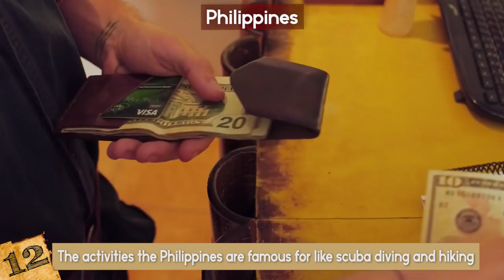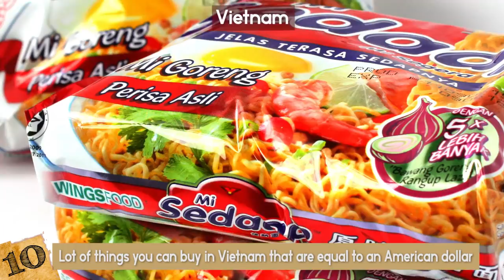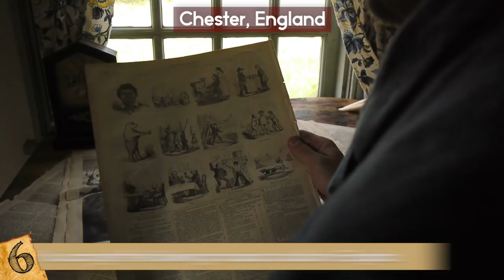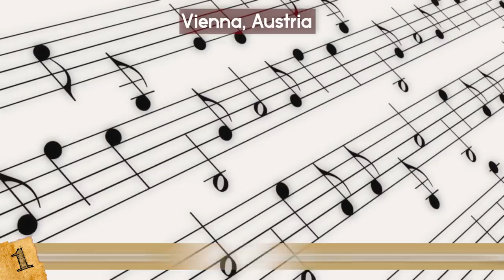What 1$ Can Buy You Around The World!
Check out what 1$ can buy you around the world! From cheap meals to other food and cool items, this top 10 list of things that cost 1 dollar is a great start to save money while traveling!

13.) Hungary
Hungary is known to be one of the cheapest travel destinations in the world. You can get a hotel room for as little as $14, a liter of mineral water at a store for .60 cents, and a whole bottle of wine for $1! Hungary joined the EU in 2004, but it still uses its own currency, the Forint which is about 250 Forint to a dollar right now. Shopping at the market you can get all kinds of alcohol for a dollar, and about ½ a liter of beer for about $0.65. It all depends on what kind of wine you are buying!
You can also get a large baguette, a kilo of seasonal fruit, and a coffee with a pastry.

12.) Philippines
Of course, if you want to enjoy all the activities the Philippines are famous for like scuba diving and hiking up a volcano then of course you have to pay for it. But, there are also many things you can get for $1 which equals about 49 Philippine pesos.
In Cebu, you can get about a half hour foot massage for an American dollar. Cebu is the most densely populated island in the Philippines and is one of the most prosperous regions in the country, with a growth rate of 8.8%. Cebu draws almost two million tourists a year. In fact, the foot massages in Cebu are so popular that there are many places you can get one, or several throughout the day because they are so cheap!
You can also see a movie, get some fried fish snacks, buy 4 liters of drinking water, and 3 lbs (1.3 kg) of rice.

11.) Colombia
The cheapest thing you can get in Colombia is the food! Right now $1 is about 3,000 pesos which can easily get you a cup of coffee or an arepa with sugar cane tea! Depending on the place, there are local restaurants where you can get a whole menu for $1 or $1.75 that includes unlimited fresh squeezed juice, soup, a carb overload of pasta, rice, plantain, and potatoes with chicken or meat. Even at high end restaurants it is almost impossible to spend more than $50 per person since filet mignon is only about $10. It seems that Colombia has not really been discovered by tourists yet so the prices are still affordable. I went horseback riding up a mountain in a national park to the top where there is a place called the hummingbird house. The 5 hour ride including a guide was only $40.

10.) Vietnam
There are a lot of things you can buy in Vietnam that are equal to an American dollar. For example a DVD, certain meals (depending on the restaurant), a hat, 3 pairs of sandals, and 5 instant noodle packages.
If you are willing to spend more, then you can visit some of their more beautiful sites. And this would definitely be worth it as Vietnam is known to be exotic and beautiful with its green landscape and small villages. Some of the best attractions to see in Vietnam are Ha Long Bay, which many visitors state is a magical place, like something right out of a movie. Another attraction is Hoi, an Ancient Town which offers a breathtaking mix of ornate Chinese temples, a Japanese-designed bridge, wooden shop-houses, French-colonial houses, and old canals. My cousin has travelled all over the world and said that her favorite place was Vietnam.  There are also the Chi Chi Tunnels, My Son Hindu Sanctuary, The Sand Dunes of Mui Ne, and the War Remnants Museum. None of these cost just a dollar.

9.) Chiang Mai, Thailand
If you want to travel and buy as much as you can for a dollar, Chiang Mai is the place to go. Chiang Mai is a city in northern Thailand that is very mountainous. According to people who work there, they get their lunch delivered to them every day for a dollar. Street food does not cost more than a dollar either. If you have ever traveled anywhere, you know that one of the most expensive parts of a vacation is the food. But if you can get most of your meals for a dollar, think of all the money you could save…or spend on all the sites you could go see around the area. And with Chiang Mai being one of the busiest cities, especially for tourists, in Thailand, there is plenty to see! Also if you go off the tourist path things are probably even cheaper! The question is, what can’t you get for $1!